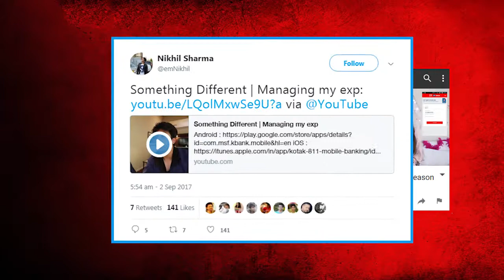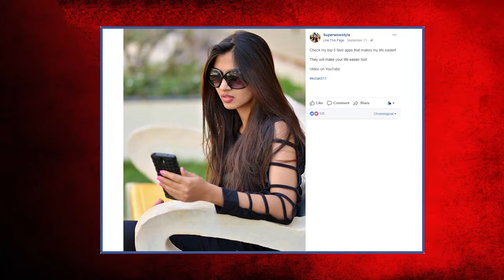Influencer Marketing Casetudy: Kotak 811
Kotak Mahindra Bank looked to create content around their 811 app- showcasing how users from different walks of life use and integrate the mobile bank account in their lives. In this Influencer Marketing Campaign Ripple Links conceptualised an engagement initiative with Top YouTube influencers and one Tech celebrity.
Influencers created videos that highlighted the download set-up of Kotak 811 as well as the various scenarios where the app could be used. Watch this Influencer Marketing case study for more details.